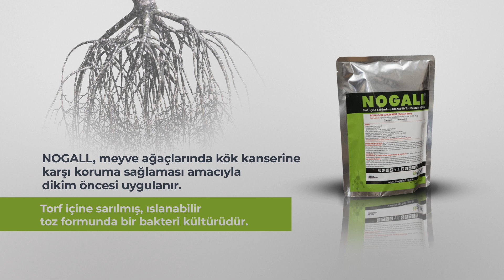Kök kanserinde nelere dikkat edilmeli: Dr. Cihangir Korkmaz anlattı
Kök kanseri birçok tarım arazisinde bulunan ve toprak altında, 40 yıla kadar canlı kalabilen Agrobacterium tumefaciens adı verilen bakterinin sebep olduğu bir tür kanser hastalığıdır.  Bu hastalık bitkilerde önce verim kaybına en geç 4 yıl içerisinde de ağacın kurumasına sebep olur. Kök kanserinden nasıl kurtulurum sorusunun en güzel yanıtı NOGALL’dir. Bioglobal firması tarafından 2005 yılında ruhsatlandırılan uzun yıllardır Türkiye pazarında satışı gerçekleştirilen NOGALL,  %100 etkili, ilk ve tek bitki koruma ürünüdür.

KÖK KANSERİ NASIL ÇÖZÜLÜR
Türkiye’nin çeşitli illerinde faaliyet gösteren fidan üreticileri ve kök kanserine karşı kullandıkları bitki koruma ürünü NOGALL’ı  kesin çözüm olarak değerlendirirken, üreticilerinde bahçelerinde dikim yapmadan önce, kök kanserine karşı NOGALL’ı kullanmalarını önerdi.

MEYVE AĞAÇLARI KÖK KANSERİNE KARŞI KORUYUN
Şeftali, kiraz, vişne, kayısı gibi taş çekirdekli meyve ağaçları dışında ceviz ve badem gibi sert kabuklu meyve ağaçlarında çok fazla yaygınlıkta gözlenmektedir. Son yıllarda kök uru olarak da tanımlanan Agrobacterium kök kanseri özellikle bodur anaçlı elma, armut gibi yumuşak çekirdekli meyve ağaçlarının yanı sıra gül, papatya ve gerbera gibi süs bitkilerinde de görülmektedir.

RUHSATLI KÖK KANSERİ ÜRÜNÜ
Fidan kök kanseri hastalığında otoritelerce en etkili bitki koruma ürünü olarak gösterilen NOGALL kök kanserine sebep olan patojen Agrobacterium tumefaciens ‘in doğal düşmanı Agrobacterium radiobacter, strain K1026 faydalı bakteri kültürünü içeren ruhsatlı biyolojik bitki koruma ürünüdür.

İLK VE TEK RUHSATLI BİTKİ KORUMA ÜRÜNÜ NOGAL
Dünya’da ilk defa 1974 yılında keşfedilen bu muhteşem bakteri, ülkemize gelen kök uruna karşı ilk ve tek ruhsatlı bitki koruma ürünü olarak 2000 li yılların başından beri başarıyla kullanılmaktadır.
NOGALL tohum ekiminden başlanarak, fidan üretiminin tüm transfer aşamalarında ve meyve üretim tesisi kurulurken dikim öncesi sadece koruyucu amaçla kullanılır. Uygulandıktan sonra ömür boyu, tek uygulama ile kökü bir çelik yelek gibi koruma altına alır.

KÖK KANSERİ İLE MÜCADELE ETMEK NEDEN ZOR?
Kök kanseri hastalığına sebep olan Agrobacterium tumefaciens, toprakta ve yabancı otların kök bölgesinde onlara zarar vermeden 40 yıla kadar canlı olarak kalabilme özelliğine sahiptir. Söz konusu bakteri, sulama, toprak işleme aletleri, araziye giriş çıkış yapan insan hareketleri vasıtasıyla çok hızlı yayılabilmektedir.  Zararlı bakteri Bitki bünyesine girdikten sonra gen aktarımı şeklinde olan zarar verme şeklinden dolayı, mücadelesi bitki bünyesine girdikten sonra mümkün değildir.

KÖK URU İLE MÜCADELEDE KİMYASAL BİR ÇÖZÜM VAR MIDIR?
Agrobacterium kök kanserine şu ana kadar etkili olabilecek bir kimyasal mücadele ürünü bulunamamıştır. Patojen bakterinin diğer patojenlerden farklı olan zarar şeklinden dolayı, zararlı bakteri bitki bünyesine yaralı dokulardan girdikten sonra mücadele imkanı yoktur. Hastalıkla mücadele, ancak patojen bakterinin bitki bünyesine girmeden koruyucu amaçla mümkün olmaktadır.

What is NOGALL?
NOGALL is a wettable powder inoculant containing a pure culture of the bacterium Agrobacterium radiobacter, strain K1026. It is used as a treatment for the biological control of the pathogenic bacterium Agrobacterium tumefaciens that causes crown gall tumors on some horticultural and ornamental plants. NOGALL is a preventative and not a curative treatment for crown gall diseased plants.
NOGALL is recommended for use against crown gall in what plants?
How does NOGALL work?
A. NOGALL works against many crown gall agrobacteria strains by various mechanisms such as:
1. colonization of plant wound sites;
2. competition for plant foods and attachment sites;
3. antibiotic production by K1026 including agrocin 84, agrocin 434 and ALS84.